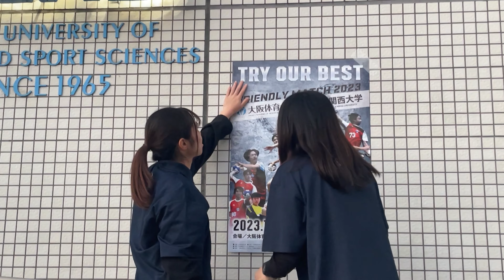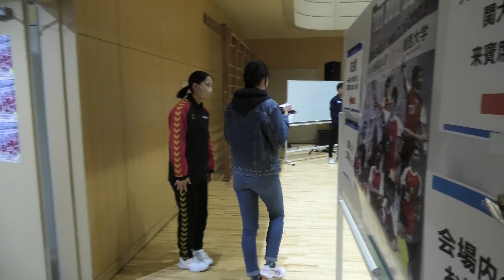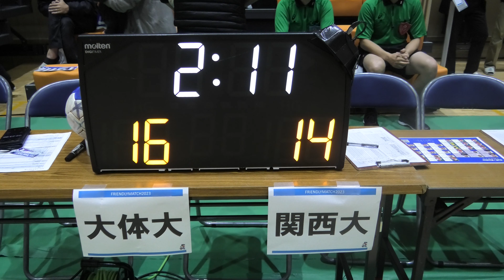ハンドボール部男子交流戦「フレンドリーマッチ 2023 大阪体育大学×関西大学」